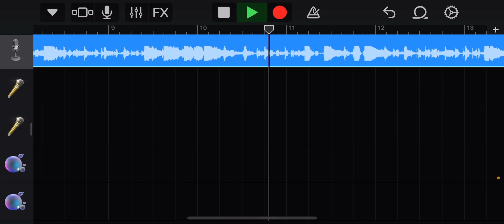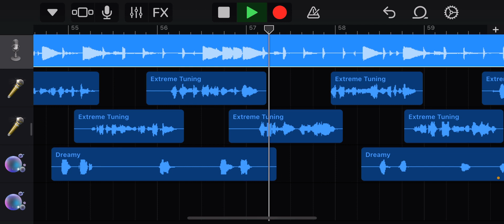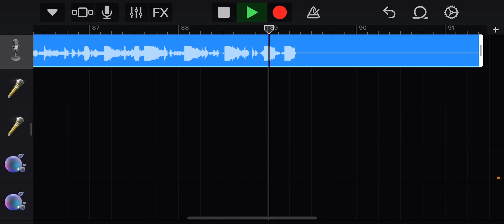Trippin for real